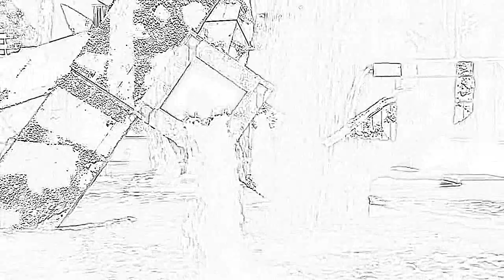Water flowing from fountain in Sketch